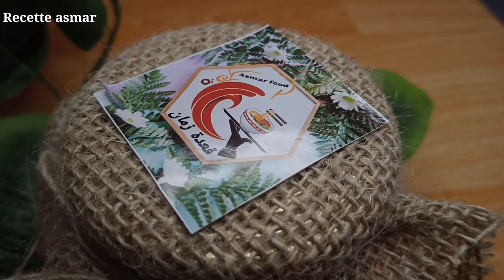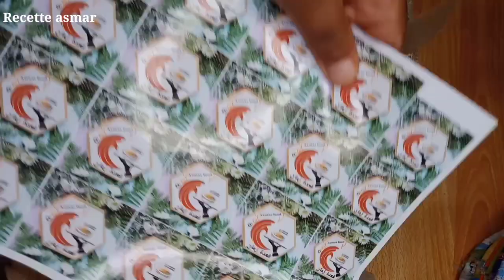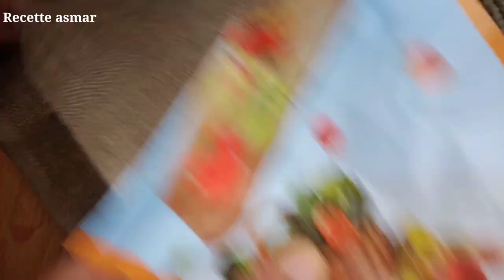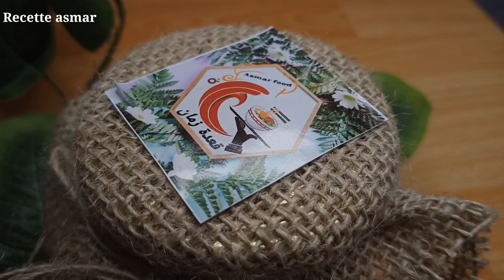مطبخ اسمر/طريقةصنع الهريسة او درسة حلوة كيما ناس زمان نتع شطاطح تجي هايلة ودريها كامشروع صغير في دار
هريسة_زمان جربي طريقة في دارك مش راح تندمي ععليها وراح تدعيلي معاك بالخير
هدا رابط لطبيق لصنعت اللوڨو
تفرج فيديو للاخير بكل التفصيل راح تفهم كل خطوات من بداية لنهاية
فيس بوك